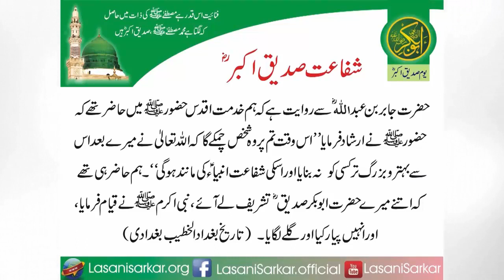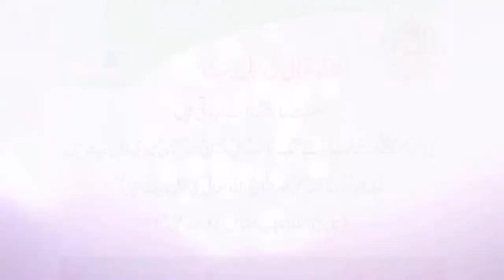Manqbat Ki Dassan Main Shan Siddique Akbar Da| Salana Mehfil 2017| Siddiqui Lasani Sarkar